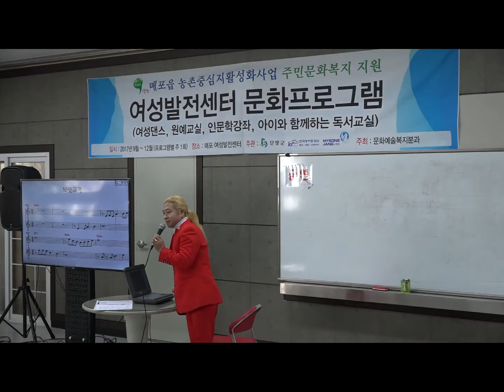초청가수 하태춘 /보릿고개 /원곡진성/노래교실 강사 김다현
2017년 12월 12일 매포읍 여성복지관 영상 하일호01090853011